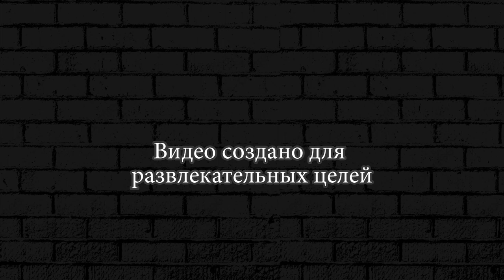Время Деньги ► Опытный риэлтор Леонид #1